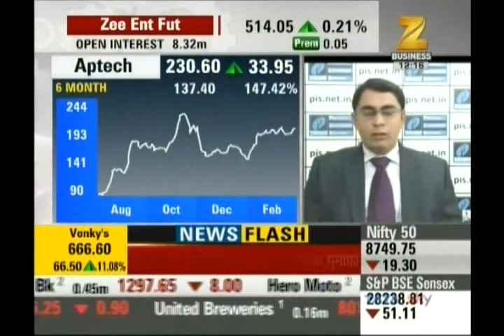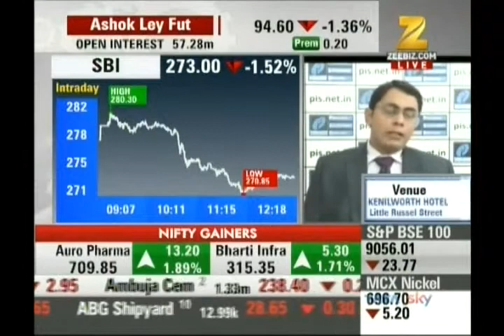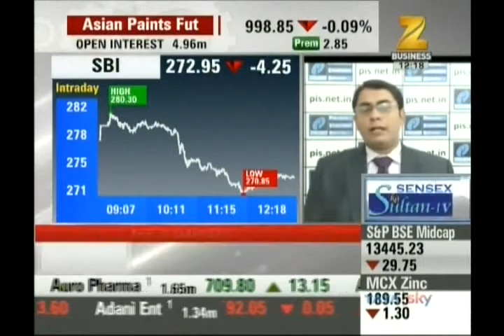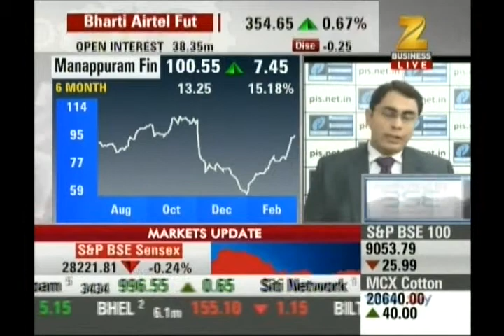Ashish Kelkar, CEO, Precision Investment Services on Zee Business on 9th Feb 2017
Ashish Kelkar, CEO, Precision Investment Services giving his view on Aptech, ZEE Learn, SBI, Indusind Bank, Manappuram Finance.